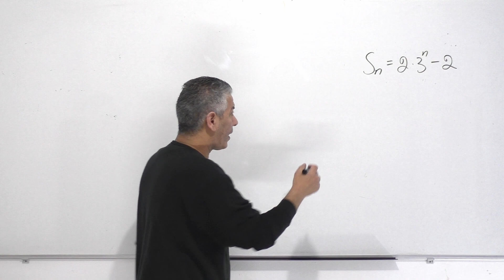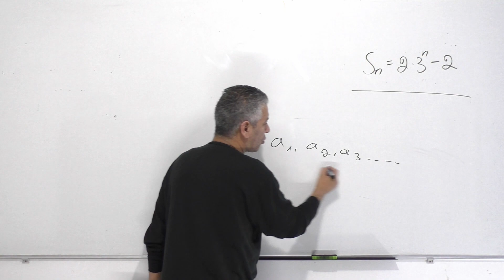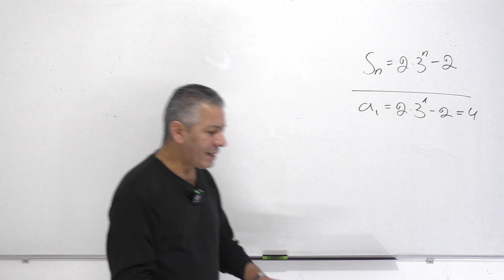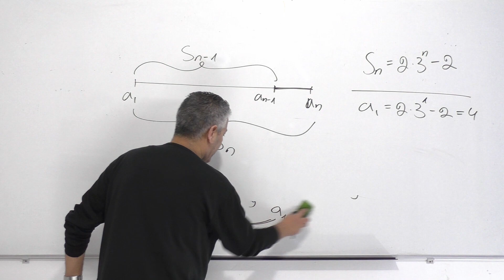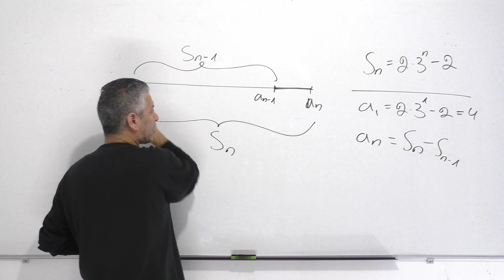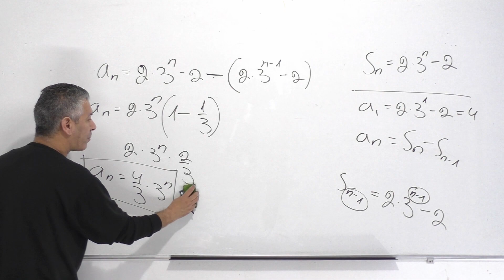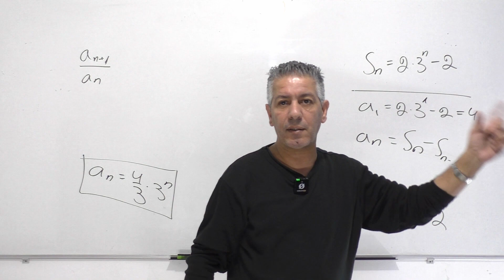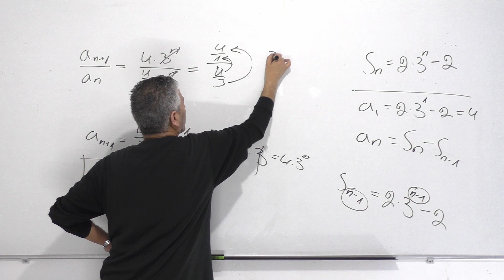תרגול סדרה הנדסית 5 יחידות-מנוסחת סכום נגיע לנוסחת איבר ונוכיח כי הסדרה הנדסית.